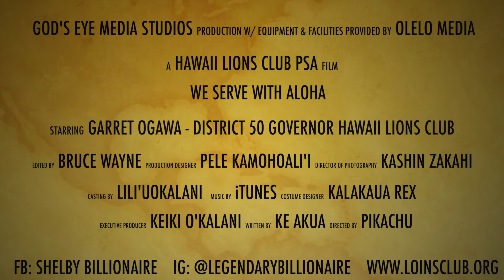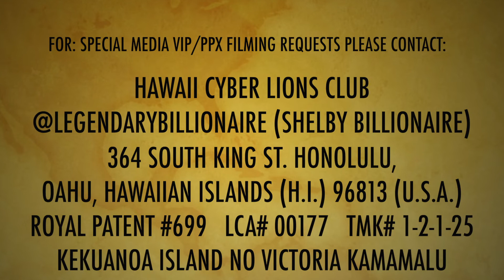District 50 Hawaii Lions Club w/ PDG Garret Ogawa & Angel Network Charities Feeding the Community!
@lionsclubs  District 50 Assisting Angel Network Charities with Distribution of Food in Aina Haina for Families and the Homeless/Houseless.

Pantry Days: (In Case you are hungry and in need.of food for you and your Ohana) This is the information you need and you can call.
The 1st and 3rd Thursday of each month
from 1:00 to 3:00 for fresh produce distribution.
Every Friday from 10:00 to 12:00 for canned goods.

If you would like to volunteer to help make the world a better place angel network charities contact information is below & if you would like to join an Awesome Community Service based organization; join the Lions Club! @lionsclubs

5339 Kalanianaole Honolulu, Hawaii 96821

Mahalo for Lions Club Member PDG Garrett Ogawa for volunteering for this  PSA!

Aloha & May The Force Be With You All!
Love @Mastershelbybillioanire

P.S. The last time I was there volunteering; their were more Chinese older adults with push wagons; already well prepared to receive food and goods; as if they were shopping at the swap meet. Aina Haina. is an expensive area to live in; in case you didn't know. lol